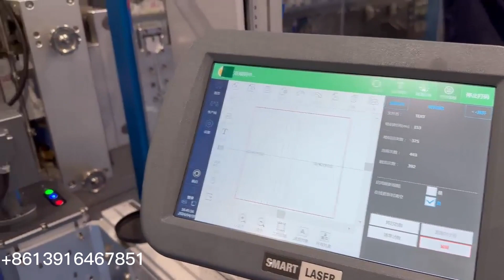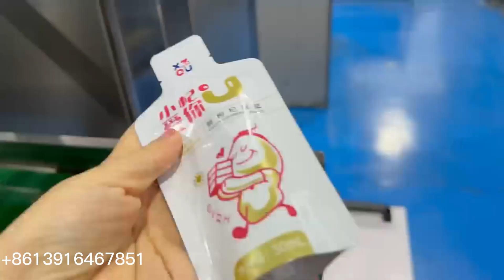HC-180SDY Fruit vegetable drinks/wolfberry pulp/liquid Doypack shaped duplex pouch packing machine